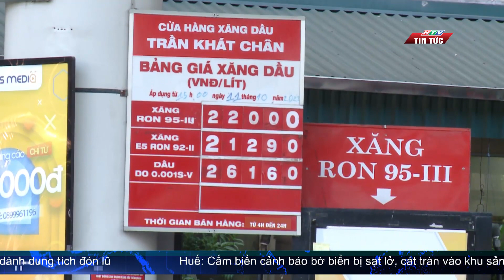TP.HCM NGƯỜI DÂN TÂM LÝ THOẢI MÁI HƠN KHI ĐỔ XĂNG | HTV TIN TỨC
Như các chỉ đạo điều hành của các cơ quan chức năng và diễn biến thị trường, ngày 12/10 tại Hà Nội và TP.HCM, nhiều cây xăng đã mở bán bình thường.